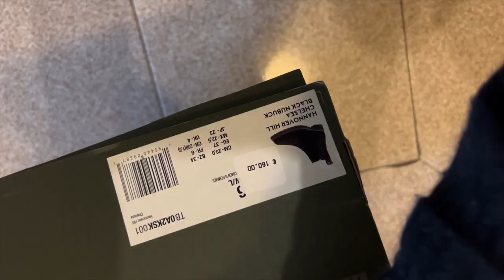💉Week in my Life as a NURSE: back to WORK, APPLE STORE, Befana...✨@beautynursingpills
BUONASERA,
eccomi ritornata con un nuovo video vlog della prima settimana di Gennaio 2022. Spero di tenervi compagnia...
📦La mia vetrina di Amazon
A presto,
Carol Ann

CHI SONO IO:
♡Name: Carol Ann
♡Date of Birth: June 9, 1992
♡Profession: Registred Nurse
♡Home Town: Milan, Italy
♡Nationality: Filipina/Italian